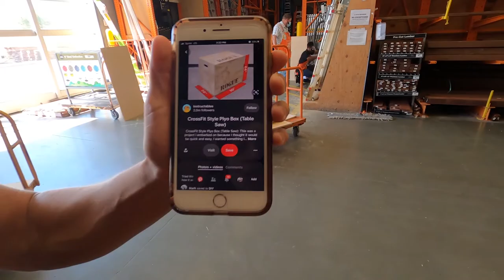How To Build A Plyo Box | No Cutting Required | DIY Garage Gym Equipment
Today Im showing you how to build a Plyo Box with no cutting required for under $50 USD! Great DIY Garage Gym Equipment! Crossfit Bloggers : I've been doing Crossfit for 10 months coming from the bodybuilding/functional fitness realm.

My Filming Gear :
My Camera Setup : Sony a7ii w/28-70mm lens
My Favorite Lens I use to get a blurry background : 50mm
My Everyday Lens : Zooms and gets blurry background
My Camera Microphone I use : Rhode Video Mic Go
The Camera Bag I use : Take to gym, hike, beach… Anywhere : Lowepro Photo Hatchback
The Lighting I Use : Soft Box Lighting Setup
The Tripod I use to : Kitchen/ Setsups
My GorillaPod I use : Use to film in the gym and take anywhere
My computer I use to Edit Videos and Photos : iMac
What I use to Store and Back Up my photos and videos

The Kitchen Gear I Use :
My Food Scale
My Waffle Maker
The Best Non-stick Pans!

The Lifting Gear I use :
My Lifters
My Favorite Reebok Training Shoes
My Favorite Nike Metcon Shoe
My Favorite Stretchy Lifting Tape
My Jump Rope for Double Unders